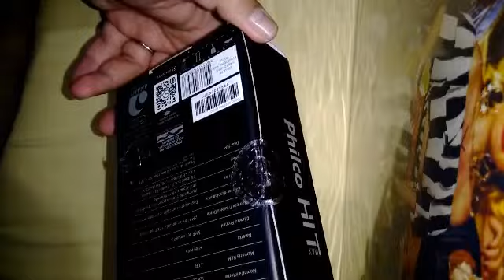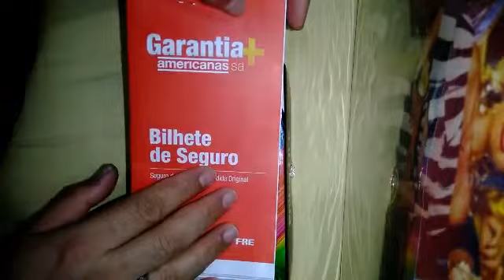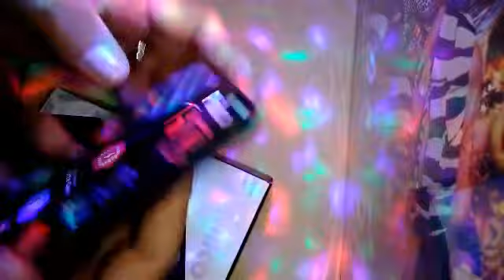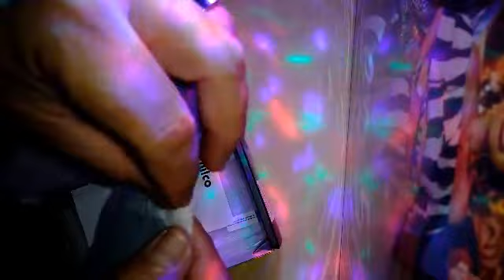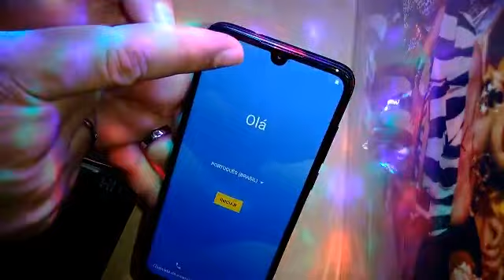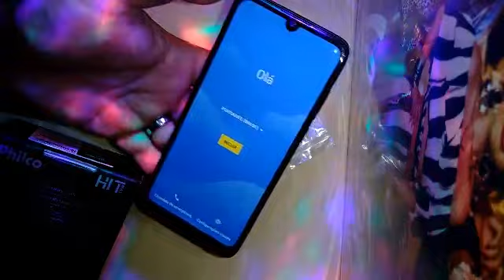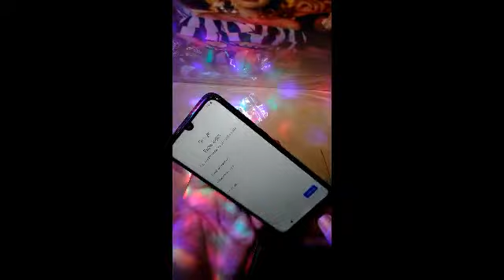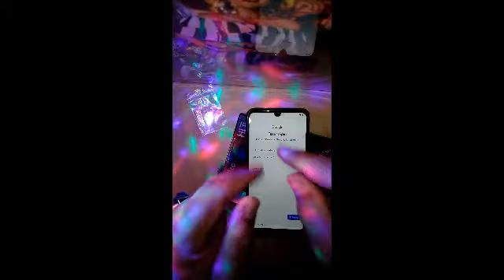Unboxing Smartphone Philco Hit Max Modelo PCS02DB DARK BLUE com Fotos e Vídeos feitos com Ele !!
Smartphone Philco Hit Max com 128 GB e 4 GB de RAM Bateria 4000 mAh. Camera de 12 MP e o Melhor será sorteado para os meus amigos inscritos em meu canal bora pro vídeo!!!